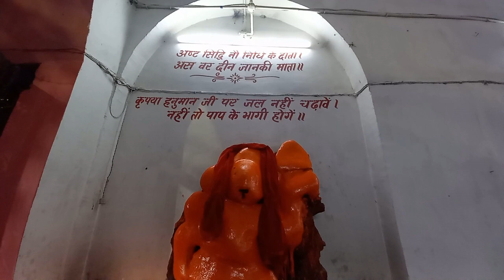सिया राम जय राम जय जय राम लिरिक्स | Siya Ram Jai Ram Jai Jai Ram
Siya Ram Jay Ram Jay Jay Ram New Song
siya ram jai ram jai jai ram mp3 song download
Siya Ram Jay Ram Jay Jay Ram singer name